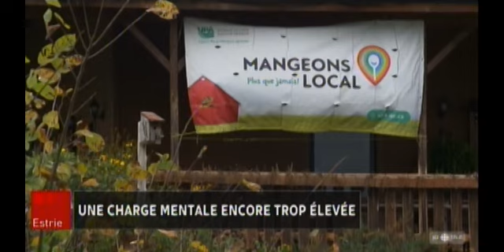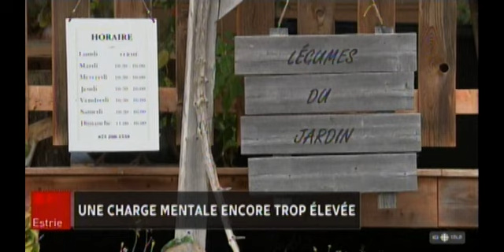Téléjournal Estrie 2024 10 10 Agriculture au féminin : Une charge mentale trop élevé.